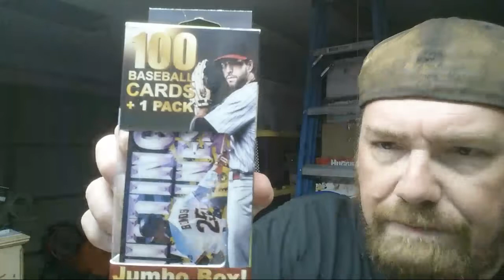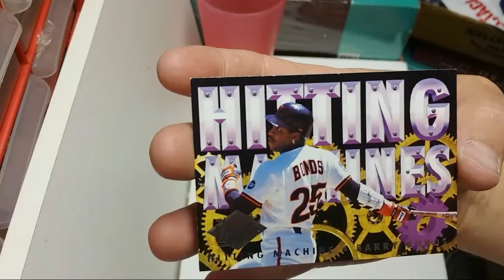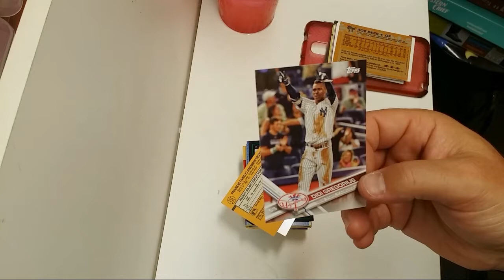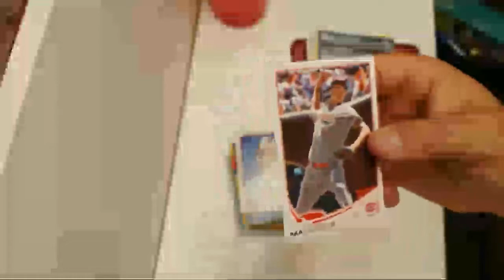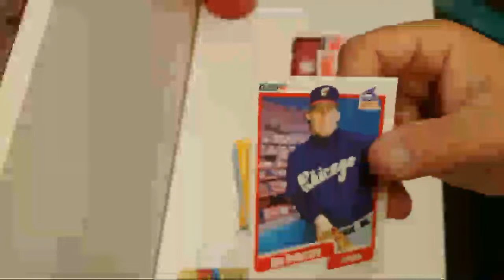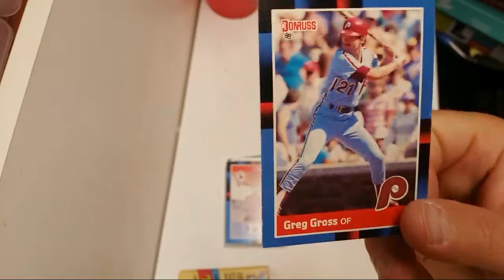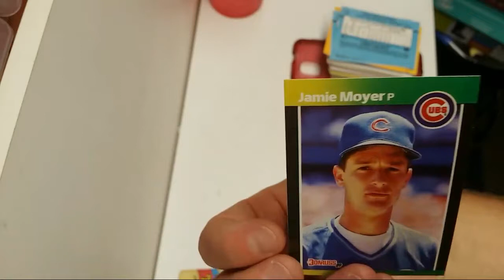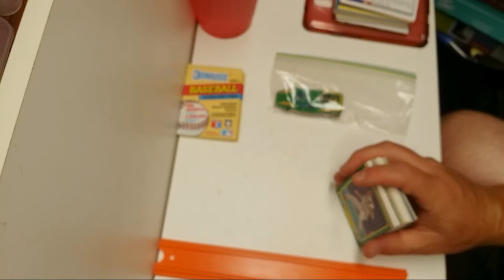*LIVE* Walgreens Jumbo Box Break Baseball Cards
From Walgreens for $4.99. Comes with 100 baseball cards and 1 unopened pack.